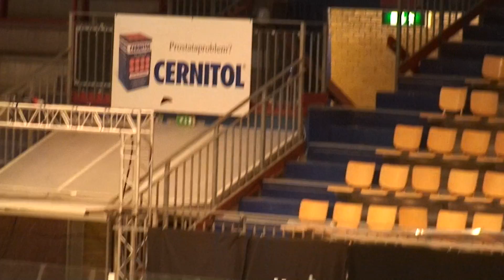Elitseriefinal 2011 Nicky Obreykov FS